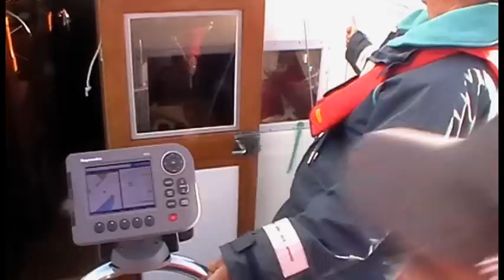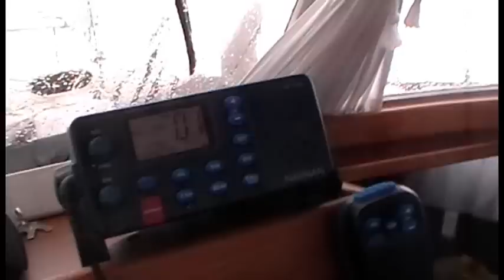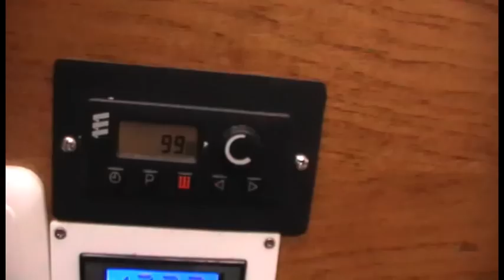colvic victor 34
rondje ijsselmeer 2012